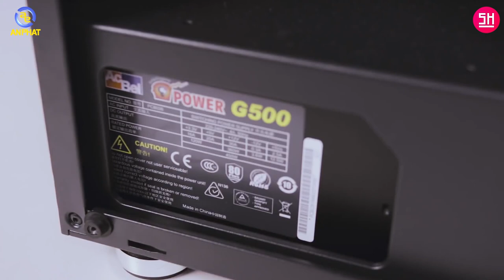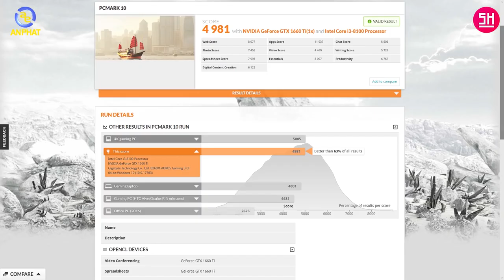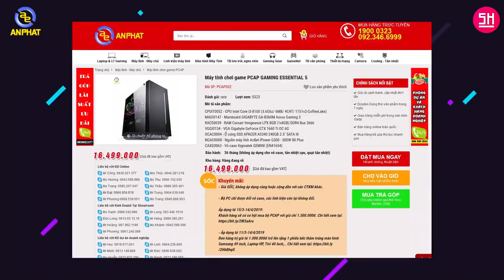Bỏ 1 triệu 5 để sở hữu bộ case PC cực mạnh PCAP GAMING ESSENTIAL 5 | An Phat PC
🕖 [ĐẾM NGƯỢC] CHỈ CÒN 5 NGÀY KẾT THÚC CHƯƠNG TRÌNH KHUYẾN MẠI MỪNG SN 15 NĂM APC

***Video được thực hiện bởi SÚP HEO kết hợp với ANPHAT

🎁 TỔNG GIÁ TRỊ QUÀ TẶNG LÊN ĐẾN 90TR ( màn hình gaming 49”, laptop HP, tivi 40”, vga…) dành cho tất cả các khách hàng có hóa đơn thanh toán trên 1 triệu đồng.
💥 ĐẶC BIỆT, tất cả khách hàng khi mua sản phẩm pc gaming  Essential 5 - PCAP032 trong thời gian này sẽ được áp dụng thêm 1 combo khuyến mại cực shock để thay lời cảm ơn gửi tới những khách hàng tin tưởng lựa chọn giải pháp pc gaming pcap của ANPHAT.
🔴 PCAP GAMING là máy bộ gaming được ANPHAT xây dựng trên các tiêu chí:
☑ LINH KIỆN CAO CẤP NHẤT: intel, amd, asus, gigabyte, msi, corsair…
☑ GIÁ BÁN HỢP LÝ NHẤT.
☑ CẤU HÌNH MẠNH MẼ NHẤT.
☑ DỊCH VỤ CHĂM SÓC KHÁCH HÀNG TỐT NHẤT. ( đổi mới luôn trong 30 ngày đầu, giao hàng tận nơi trong nội thành)
📣 CỤ THỂ : Với mã sản phẩm pc gaming  Essential 5 - PCAP032 (bộ máy gaming được khách hàng mua nhiều nhất trong phân khúc dưới 20tr). Khách hàng sẽ được áp dụng đồng thời 3 khuyến mại:
💯  MUA 1 ĐƯỢC 3 - CHẮC CHẮN NHẬN QUÀ 💯
SHOCK TẬP 1 – MUA PCAP 032 GAMING 17,5TR TẶNG LUÔN 1 TRIỆU TIỀN MẶT
SHOCK TẬP 2 – MUA PCAP032 bốc thăm trúng thưởng 15 triệu.
SHOCK TẬP 3 – MUA PCAP032 bốc thăm trúng thưởng màn hình gaming, laptop….

📣 CHẮC CHẮN ĐÂY LÀ THỜI ĐIỂM TỐT NHẤT ĐỂ CÁC BẠN SẮM CHO MÌNH 1 BỘ PC GAMING PCAP032 VỚI MỨC GIÁ HỢP LÝ NHẤT KÈM THEO KHUYẾN MẠI HẤP DẪN NHẤT.
🔴 CẤU HÌNH CHI TIẾT BỘ MÁY GAMING PCAP032:
✔️ CPUIT0052 - CPU Intel Core i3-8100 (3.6Ghz/ 6MB/ 4C4T/ 1151v2-CoffeeLake)
✔️ MAGI0147 - Mainboard GIGABYTE GA-B360M Aorus Gaming 3 – led RGB fusion
✔️ RACS0039 - RAM Corsair Vengeance LPX 8GB DDR4 – kẹp tản nhiệt
✔️ VGGI0134 - VGA Gigabyte GeForce GTX 1660 Ti OC 6G – 2 quạt tản nhiệt
✔️ OCAC0004 - Ổ cứng SSD 240GB 2.5'' SATA III
✔️ NGAC0008 - Nguồn máy tính AcBel iPower G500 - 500W 80 Plus
✔️ CAXG0063 - Vỏ case Xigmatek GEMINI (EN41654)- kính cường lực

 CHÚNG TÔI ĐÃ SẴN SÀNG ĐỂ TRAO QUÀ TẶNG.
 BẠN CÓ SẴN SÀNG ĐỂ NHẬN QUÀ TẶNG CỦA CHÚNG TÔI ?
CHỈ CÒN 6 NGÀY LÀ CHƯƠNG TRÌNH KẾT THÚC. NHANH CHÓNG ĐẾN VỚI ANPHATPC ĐỂ NHẬN NGAY CÁC ƯU ĐÃI VỚI PC GAMING Essential 5  -PCAP032

- TẶNG NGAY 1 TRIỆU ĐỒNG
- BỐC THĂM TRÚNG THƯỞNG 15 TRIỆU ĐỒNG
- BỐC THĂM TRÚNG THƯỜNG MÀN HÌNH GAMING, LAPTOP, VGA…

XIN NHẮC LẠI – MUA 1 ĐƯỢC 3- CHẮC CHẮN NHẬN QUÀ
CHỈ CÓ TẠI ANPHATPC

 Theo dõi các kênh truyền thông của AnPhatPC để được cập nhật những thông tin mới nhất trong giới công nghệ tại:
SIÊU THỊ MÁY TÍNH AN PHÁT
🏢 49 Thái Hà - Đống Đa - Hà Nội
 84T/14 Trần Đình Xu - P. Cô Giang - Q. 1 - TPHCM
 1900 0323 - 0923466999